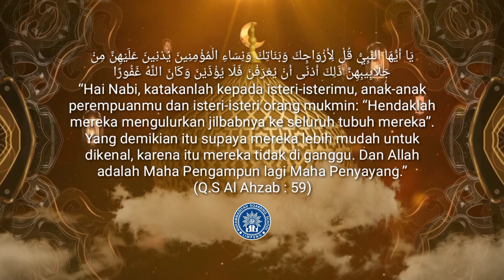"Mengapa Wanita Harus Berjilbab" KULTUM RAMADHAN SMP MBS LIMPUNG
Jilbab merupakan salah satu pakaian yang harus dimiliki dan digunakan oleh setiap muslimah. Bukan untuk mengekang atau mempersulit jalannya hidup muslimah itu sendiri, namun dengan digunakannya jilbab yang sesuai dengan syariat maka secara tidak langsung muslimah akan terlindungi dari berbagai macam bahaya yang mengintainya. Tentunya pula tak hanya sekedar itu manfaat dari berjilbab, mari kita simak penjelasan dari Ustadzah Eka Desma H W, S.Pd (Staf Pengajar SMP MBS Limpung).